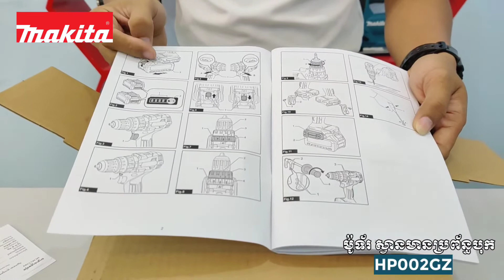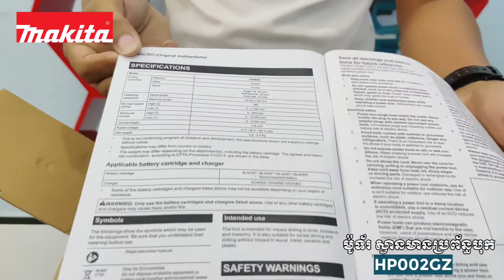Makita Unboxing HP002GZ / បើកប្រអប់ម៉ូទ័ ស្វានមានប្រព័ន្ធបុក